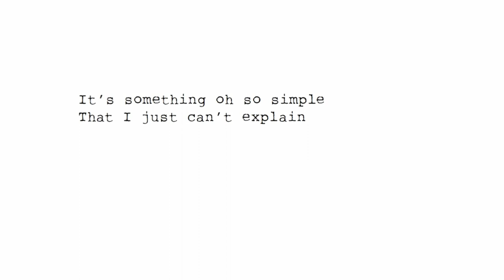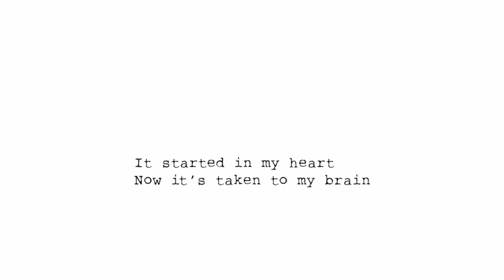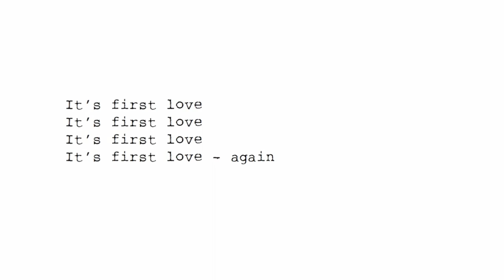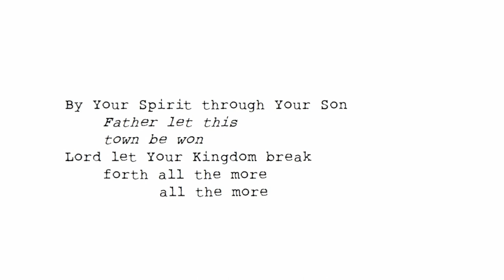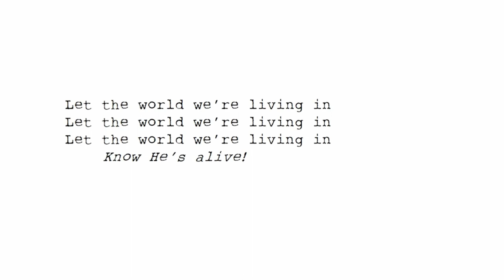First Love | Simon Rennie | Lockdown Praise 2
Regarding this song: "Oh dear, Simon, what is this - apart from embarrassing?"

The simplicity of a genuine cry of praise, is just a tool to enable or assist the 'real thing' - worshipping in spirit and in truth. Sadly, our songs are often presented as the destination, rather than the tool to envision us for the journey. Many of them rarely ever arrive in Revelation 4 (a key worshipping hub!). A whole generation is settling for the 'Bus Replacement Service', and in their ignorance, are designing sophisticated 'new buses', but not dreaming of trains. Listen to what the Spirit is saying to the worshipping church. Oh, and never let the song eclipse the work of His Spirit.

This song may offend musicians, it may offend a few Bible thinkers. Nevertheless, without too much personal disclosure, I still remember vividly the first time this cry came out of my guitar and mouth - and I wouldn't swap it for the world!

You rarely ever know you've lost your first love for God, until you eventually find it again. And then, what joy!